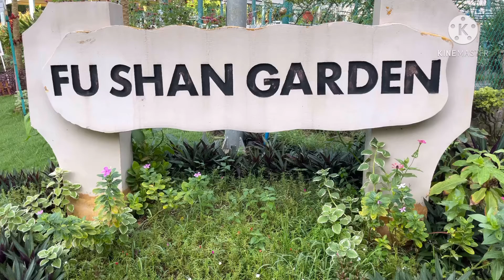Butterfly at work -Alvinisnice TV short Intro #43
Observer the love of butterfly